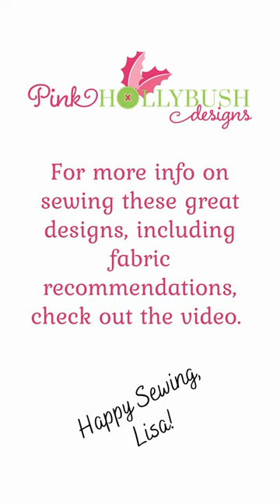3 Great Elevated Sweatshirts to Sew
Here are 3 great elevated sweatshirt patterns to sew. For sewing tips on sizing and fabric choice, check out the full video